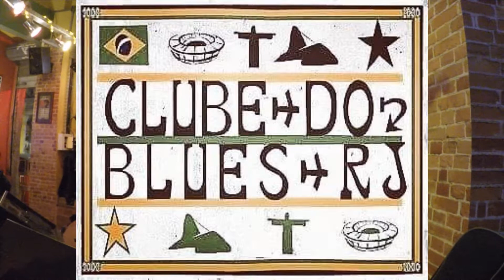Clube do Blues - Stormy Monday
Clube do Blues
Stormy Monday
Mauricio Sahady – guitarra
Convidada: Mariana Benjamin – vocal
Otavio Rocha – guitarra
Pedro Leão – baixo
Gil Eduardo – bateria
05Fev2019